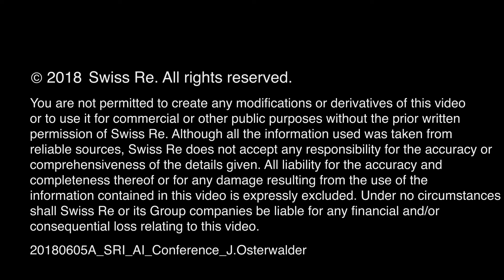How digital assistants & AI will transform our lives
Top developers and thought leaders of artificial intelligence talk about what digital assistants can do now, what their future looks like and how their evolution will affect the insurance industry and our lives. Google's Tilke Judd, IBM Watson's Gabi Zodik, AI professor Nick Jennings, and professor of philosophy Thomas Metzinger share their latest insights, along with Swiss Re's Rainer Baumann and Pravina Ladva.